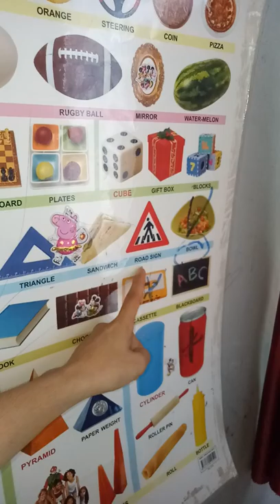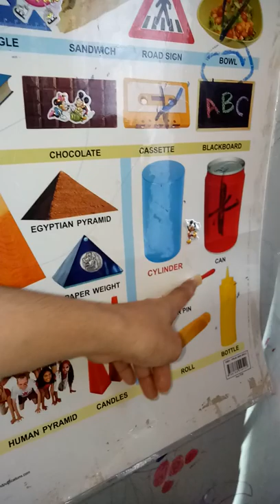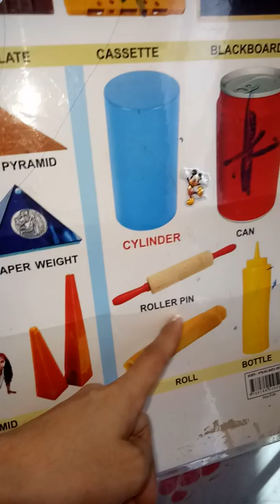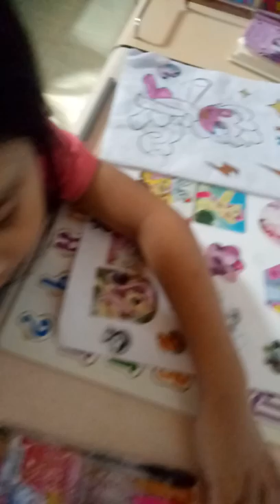Roath is reading the shape words |February 4, 2020